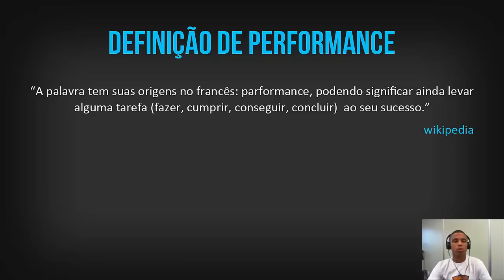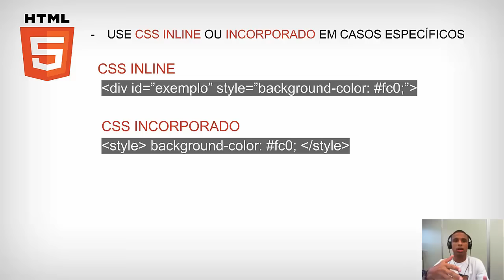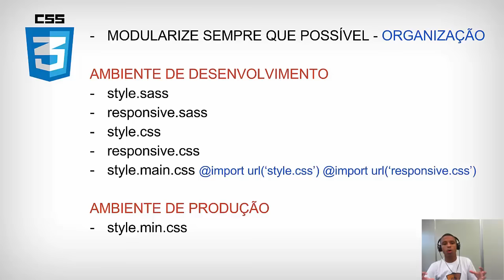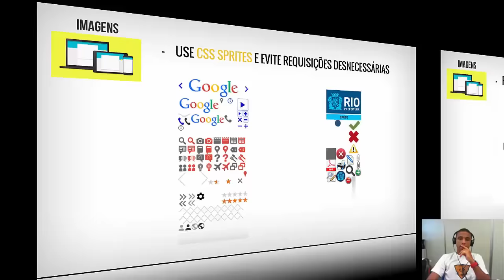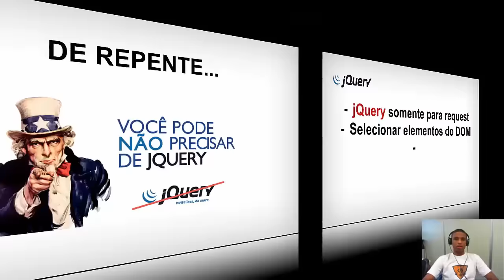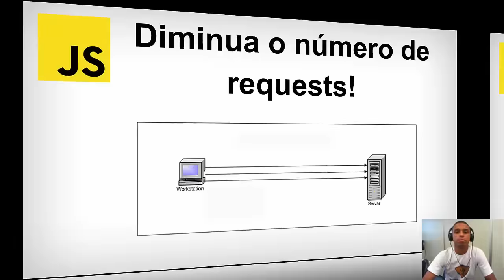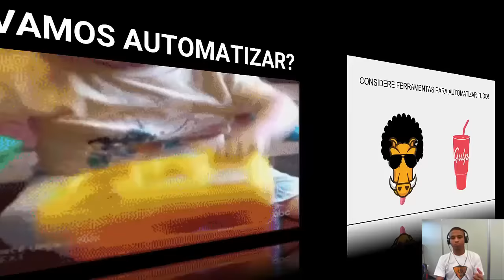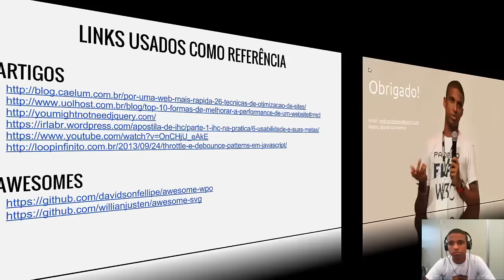Palestra: O nome disso é performance!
Essa palestra irá demonstrar maneiras corretas de se usar HTML5, CSS3, JavaScript, Ferramentas Online e rodando no terminal, NodeJS e outras ferramentas.

Palestrante: Pedro Polisenso

CONTRIBUA PARA A SUSTENTABILIDADE DO CONGRESSO

TENHA ACESSO A CONTEÚDO ADICIONAL DAS PALESTRAS (VÍDEO, SLIDES, ÁUDIO E BÔNUS) POR 1 ANO + CERTIFICADO DIGITAL DE 50 HORAS + CAMISETA DO EVENTO: